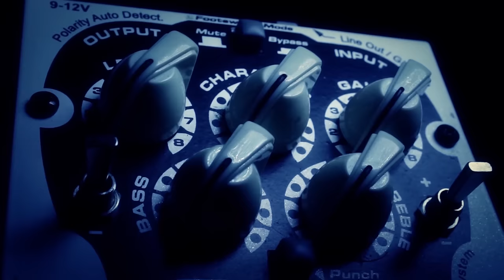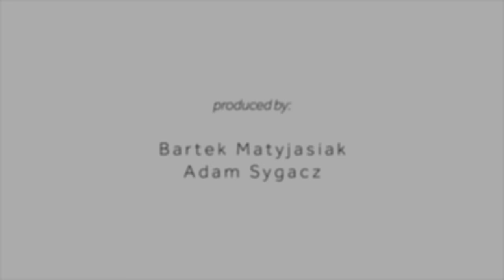TAURUS T-Di MK2 preamp Demo by Leszek Żygłowicz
TAURUS T Di MK2 bass preamp Demo by Leszek Żygłowicz